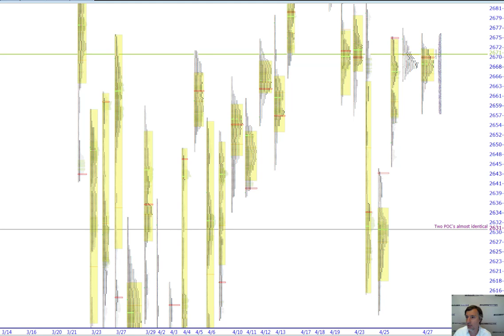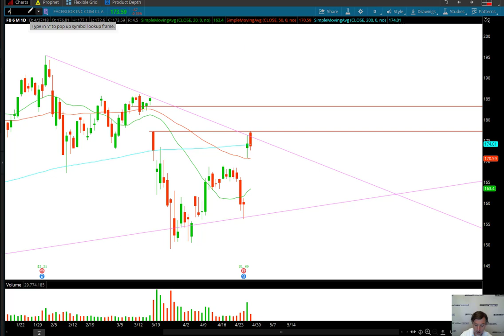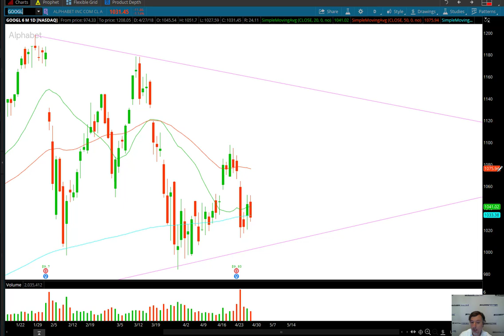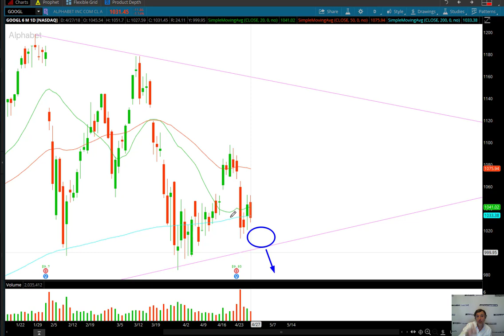ShadowTrader Video 04.29.18 - Weekly opposing hammers and other quagmires